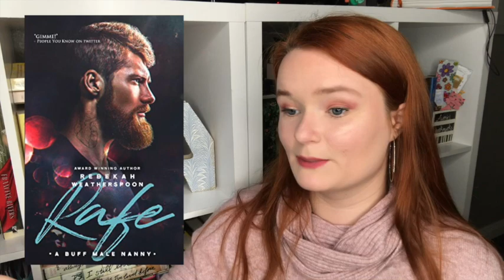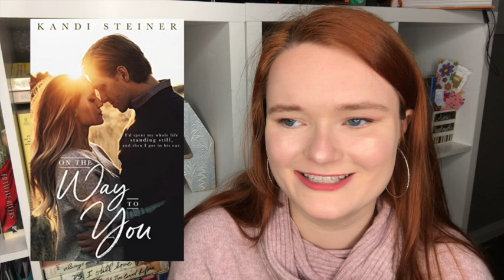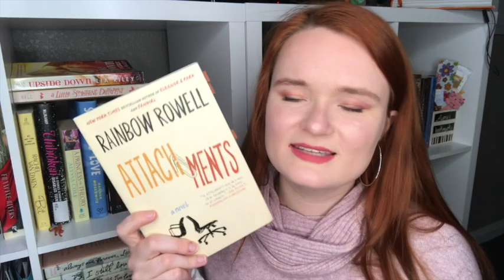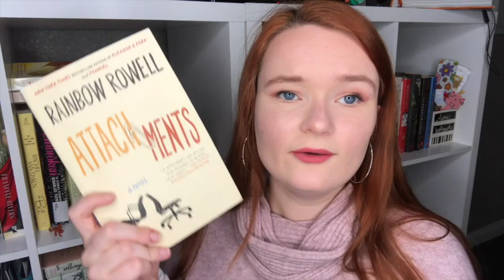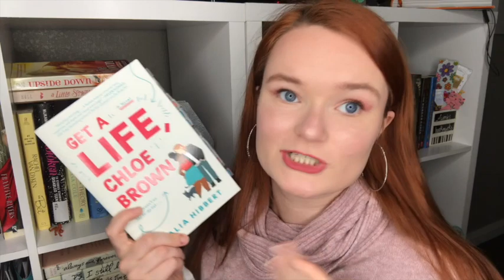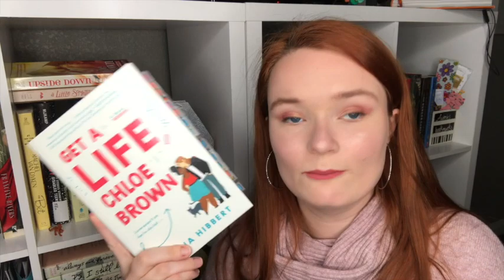january wrap up!!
Hi yall!! Here is my januarywrapup! Let me know if you have read any of these books, or if you plan to!!

xoxo Averie